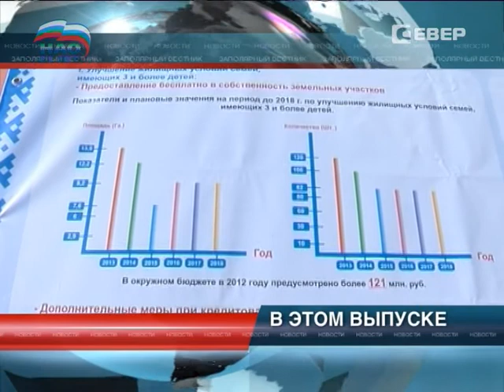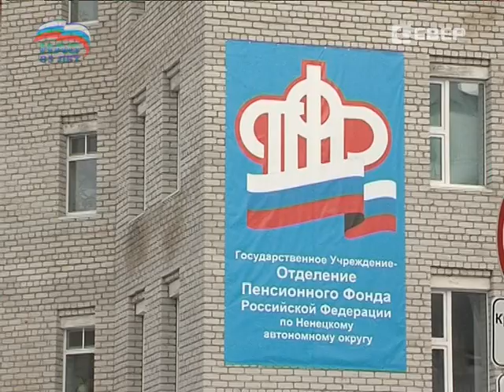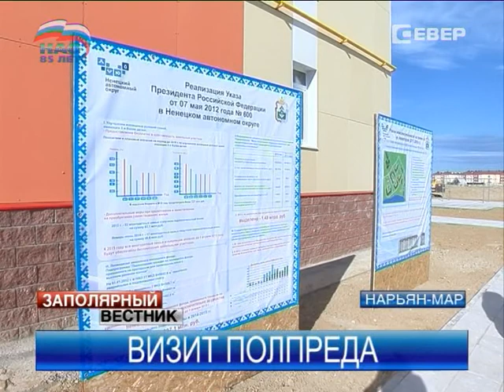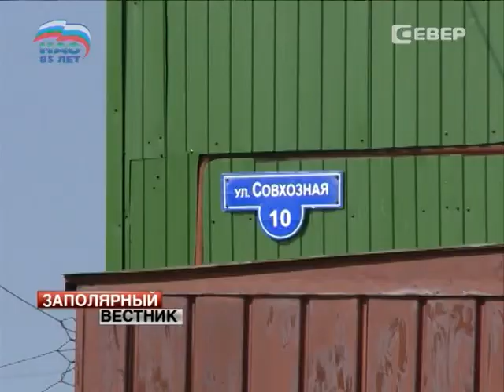Заполярный вестник от 1.08.2014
В этом выпуске:

Чтобы лично проверить исполнение майских указов президента, в Ненецкий округ прибыл полпред президента в СЗФО Владимир Булавин.

Нужна мужская сила! Помочь собрать спортивные и игровые площадки для воспитанников детского дома может каждый.

Нет управляющей компании — нет питьевой воды! Жители поселка Совхоз уже две недели сидят на сухом пайке.